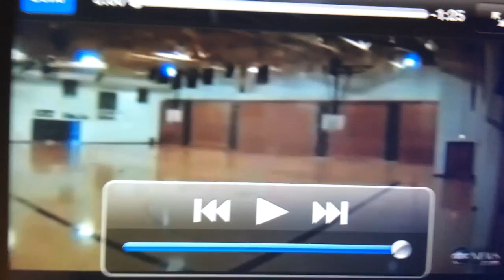TORNADO - SEE BUILDING DESTROYED FROM INSIDE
SEE THIS GYM REBUILT ONE YEAR LATER
camera inside the gymnasium at Henryville High school in Henryville
Indiana in March of 2012, it was in an F4 tornado. You can actually see the
vacuum created by the tornado moving out of the building to the right
enhance the video, and to test my skills at editing, but they are not from
any movie, Twister ect., it is the actual sound of of tornado to a
building, and probably smillar to the sound of the destruction to this
building if the sound had. been recorded The area outside the school
news/Indiana-news/Principal-Henryville-schools-great-1-year-after-
tornadoes/19136964